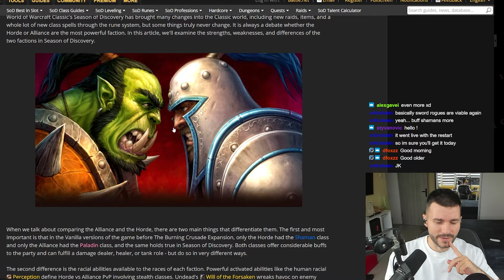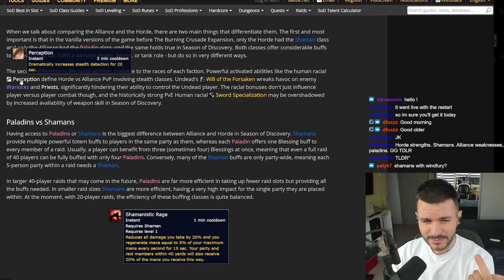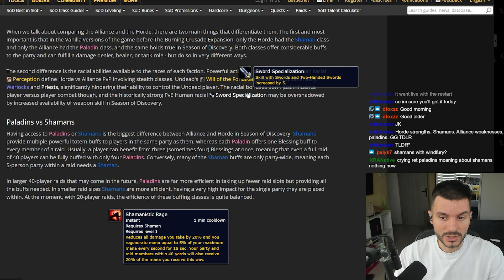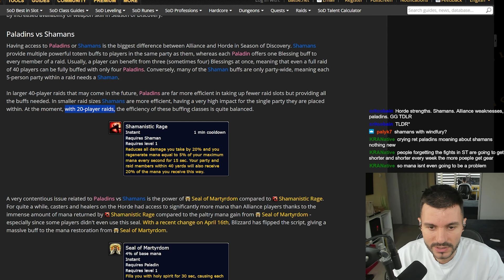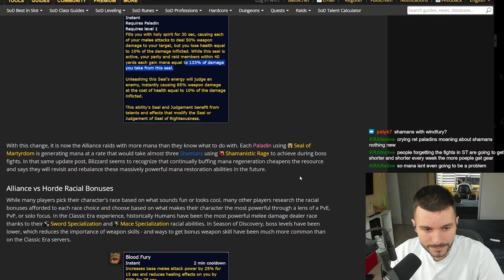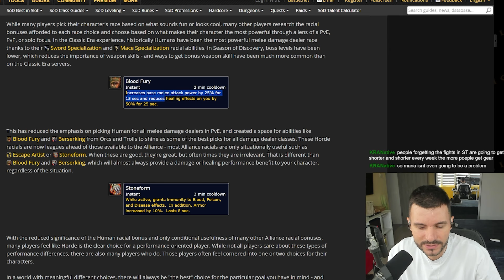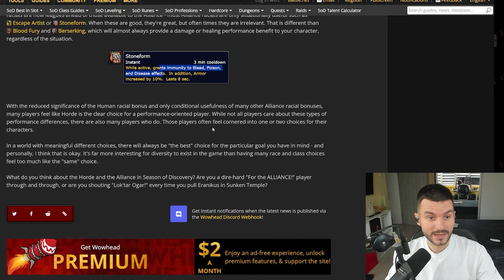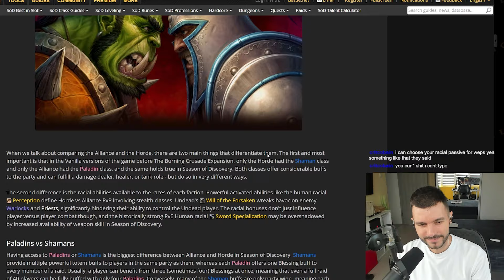Racials Will Change in Season of Discovery.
Alliance or Horde in Season of Discovery?
World of Warcraft Classic's Season of Discovery has brought many changes into the Classic world, including new raids, items, and a whole lot of new class spells through the rune system, but some things truly never change. It is always a debate whether the Horde or Alliance are the most powerful faction. We'll examine the strengths, weaknesses, and differences of the two factions in Season of Discovery.